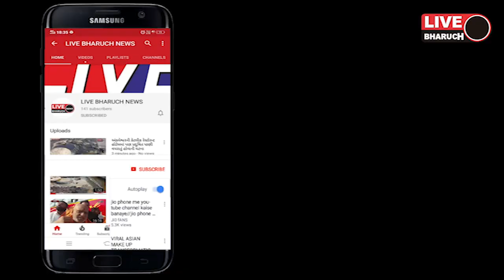અંકલેશ્વર ગ્રામ્ય વિસ્તારમાં કોરોના વાયરસના વધુ બે કેસ સામે આવ્યા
Live Bharuch News 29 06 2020/ અંકલેશ્વર ગ્રામ્ય વિસ્તારમાં કોરોના વાયરસના વધુ બે કેસ સામે આવ્યા